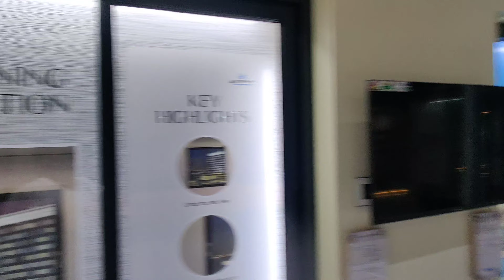SHOPPING FOR NEW HOUSE WORTH rs ____ crores😜 @dakuvlogs2022 ||YouTube money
SHOPPING FOR NEW HOUSE WORTH rs ____ crores😜 ‎@Bihar to sky vlog  ||YouTube money

Your Other Queries:-  daily vlog graduate chaiwali graduate chaiwali patna graduate chai wali graduate chaiwala patna patna graduate chaiwali patna ki graduate chaiwali graduate chaiwali today

regards
amit singh
bihar to sky vlog